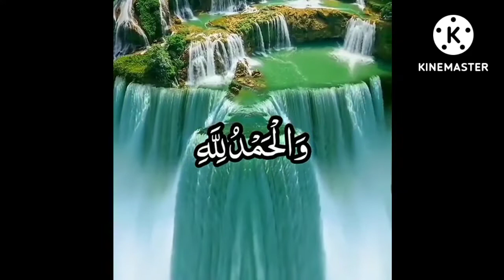4K HD ultra amazing scenes in the world very beautiful scenes in the world very beautiful natures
everything video clips
4K ultra HD quality really amazing scenes in the world very beautiful natures and roads video clips thanks to watching and God bless you please subscribe my channel like my channel Allah Hafiz